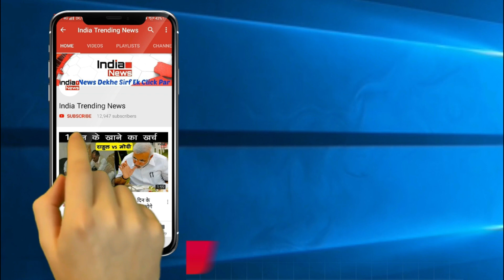Nach Baliye 9 : Vishal Aditya Singh And Madhurima Tuli Romantic Dance Performance On Stage !!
India Trending News (ITN) : Vishal Aditya Singh And Madhurima Tuli Romantic Dance Performance On Stage.